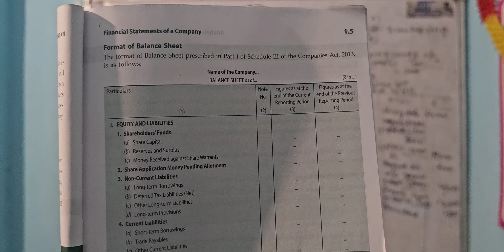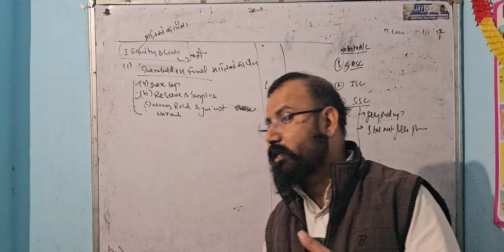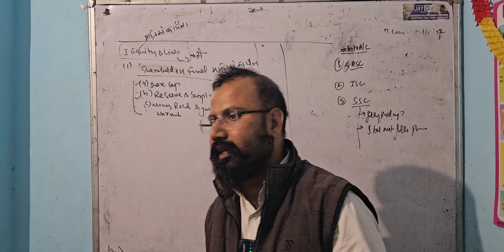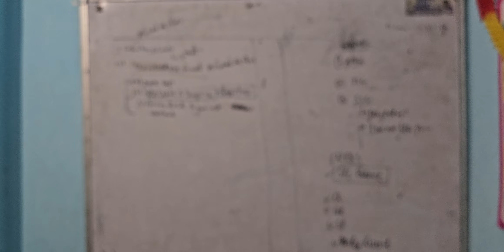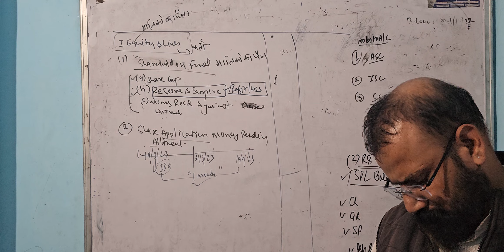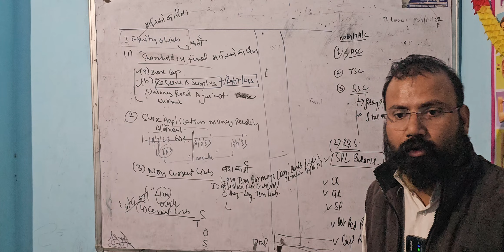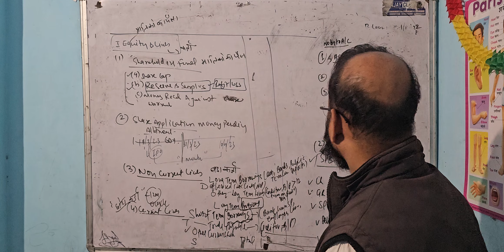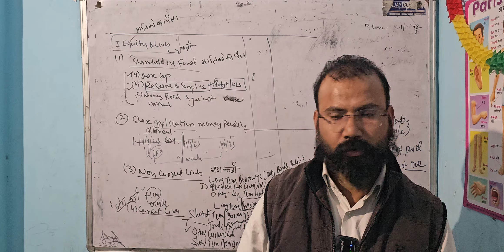Balance Sheet of A Company as per schedule III (Part 3 of 3rd Book) I Sanjay Sir